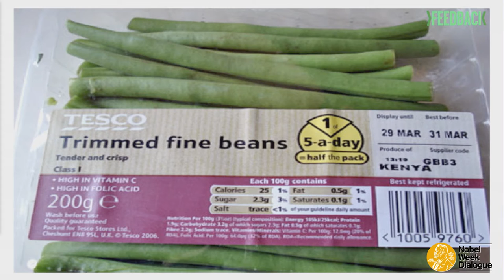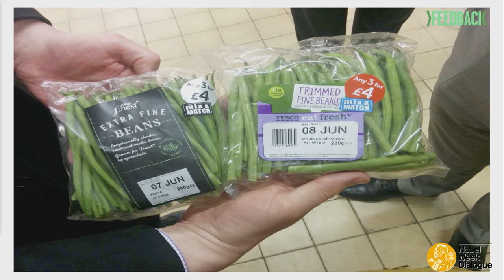Why do we pay for waste? Tristram Stuart at the 2016 Nobel Week Dialogue: "Your Plate. Our Planet."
Author and Campaigner Tristram Stuart discusses the problem of food waste and possible solutions at the 2016 Nobel Week Dialogue: "Your Plate. Our Planet: The Future of Food."

Nobel Week Dialogue is a free of charge, full-day event and part of the official Nobel Week programme. The event aims to stimulate discussion at the highest level on a topical science-related theme by bringing together Nobel Laureates, the world’s leading scientists and experts, key opinion leaders, policy makers and the general public, online as well as on site. By bridging science and society, it’s an opportunity to stimulate thinking, excite imagination and inspire greatness!